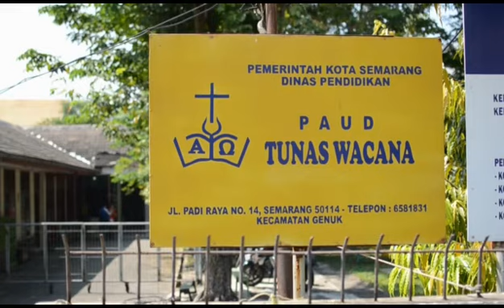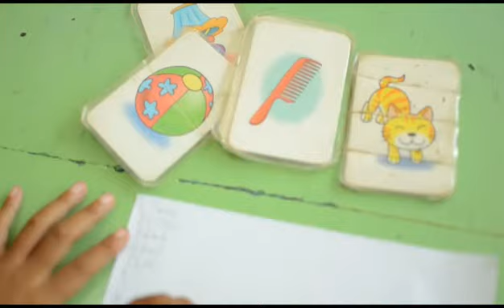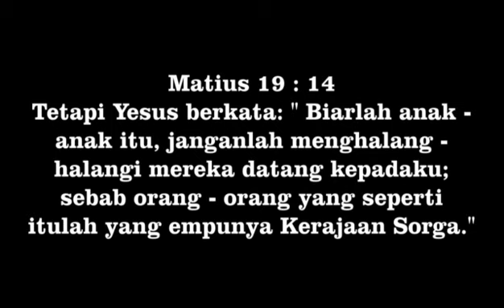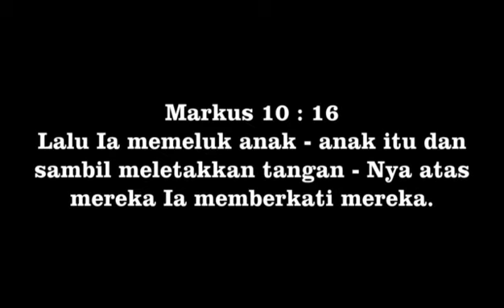Profile Tunas Wacana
Profile TK Tunas Wacana yang berlokasi di Perumahan Genuk Indah.